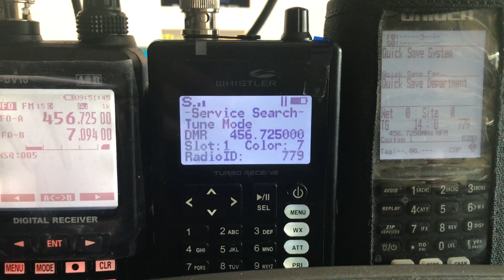AOR DV10 vs Whistler TRX-1 vs Uniden BCD436HP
Receiver Comparison AOR DV10 vs Whistler TRX-1 vs Uniden BCD436HP